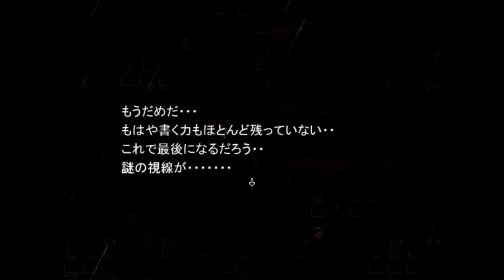呪いなんかに触れたら目っ！【呪目】実況 Part4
やよいの偽物現る！そして九条先生が仲間になった！